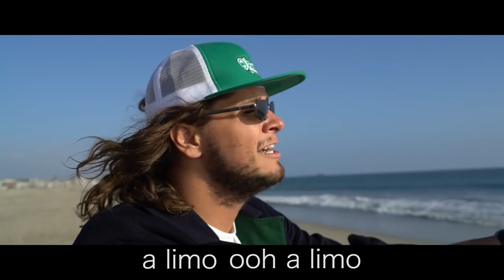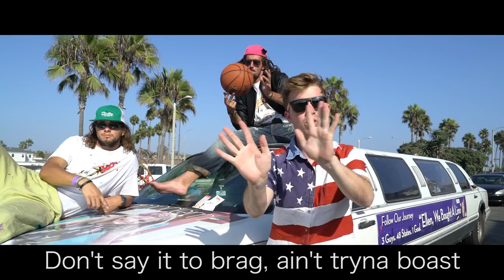ELLEN, WE BOUGHT A LIMO - Official Music Video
We bought a limousine off of Craigslist in Maine and drove it through all 48 states with one goal: to meet Ellen Degeneres.

Huge shoutout to Greg Murray for mixing the music for the video!